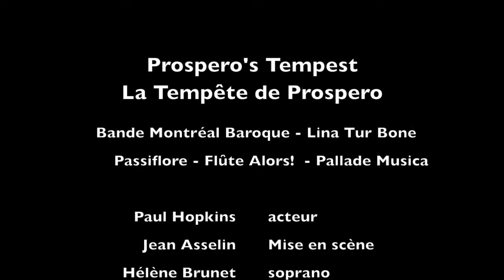Philippe Gagné, tenor - Festival Montréal Baroque - The Tempest - Henry Purcell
(clip/extrait)
Come down, my blusterers